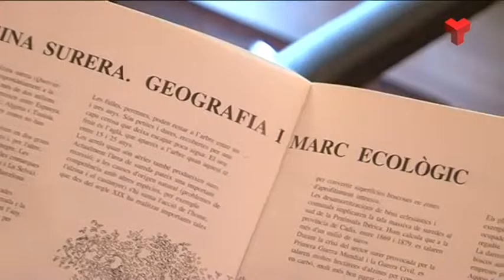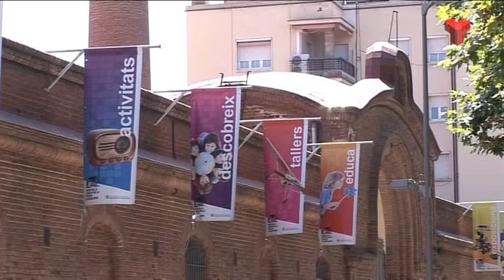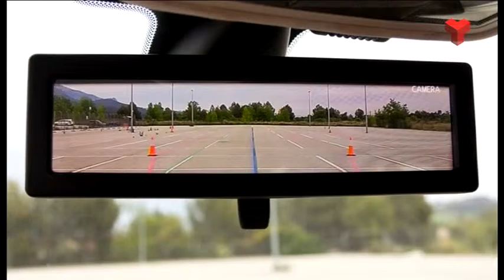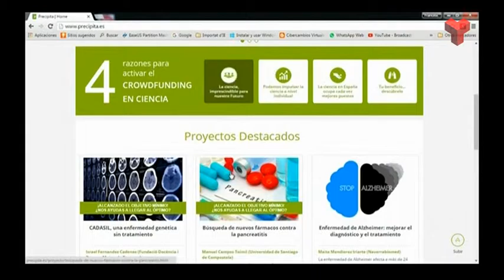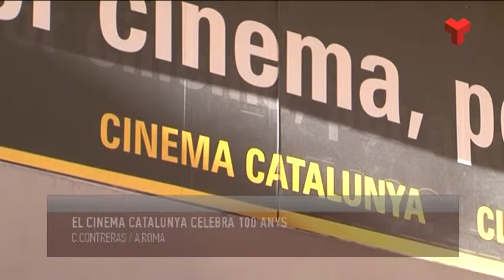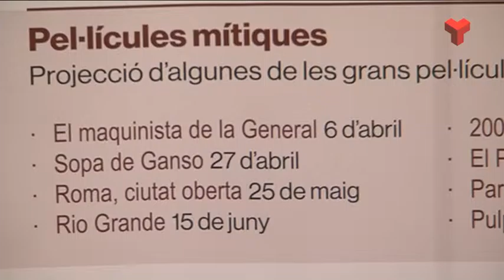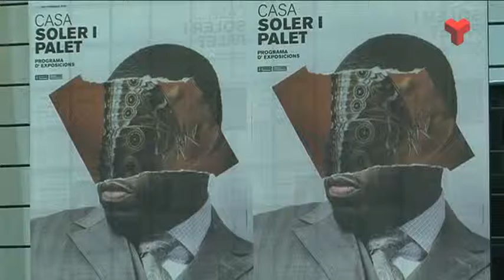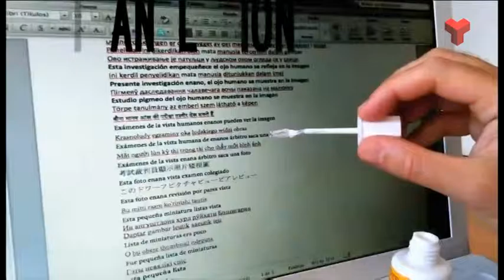Informatiu Tarda dijous 31-03-2016 de Canal Terrassa